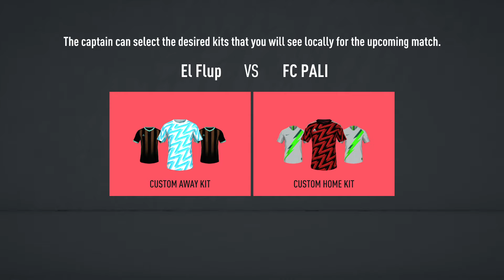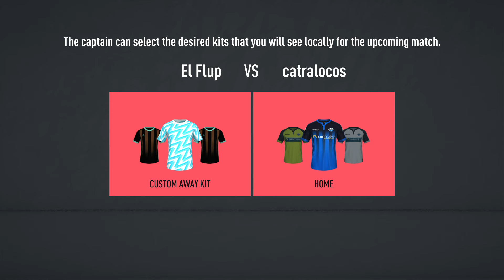FIFA 20_20200703021353